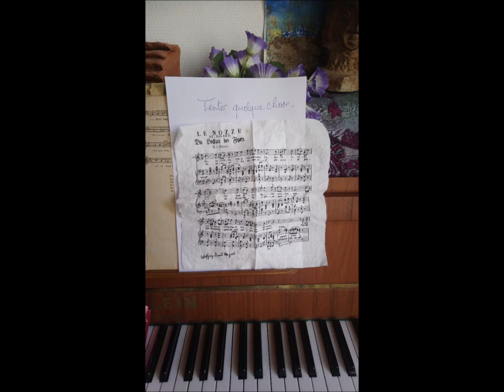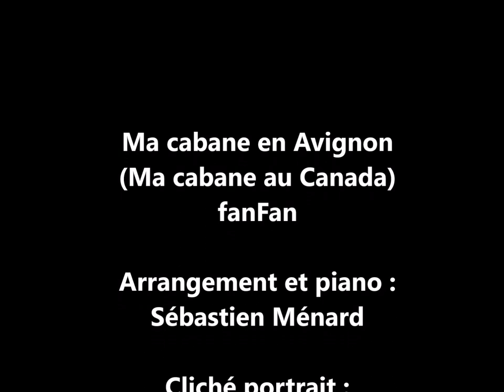Ma cabane en Avignon (Ma cabane au Canada) - fanFan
Ma cabane en Avignon
la quitter me fout l’ bourdon
On nous dit que c’est normal
et j’avale
mes petits regrets cachés
de n’ plus être confinée
sous le toit de ma cabane en Avignon

Elle attend engourdie sous le piège
elle attend la venue de l’amant

me protège du guignon
On nous dit C’est un syndrome
qu’ell’ se nomme
Mon bonheur est un’ portée
Les papillons r’vienn’nt voler
quand j’écris dans ma cabane en Avignon

Mais je rêv’ d’y inviter
celui pour lequel je flippe
au pays de Gérard Philipe
où le théâtre est à portée

recevra ce compagnon
Nous ranimerons nos feux
flammes bleues
Bien loin des copains d’antan
Parfois seul un vieux Gitan
entrera dans ma cabane en Avignon

Ell’ ressemble au voilier du naufrage
Il a vogué puis il a démâté

s’est ouverte aux tourbillons
et le monde y vient baigner
ses dangers
A quoi bon chercher ailleurs
J’y vogue au milieu des fleurs
des chansons
dans ma maison en Avignon